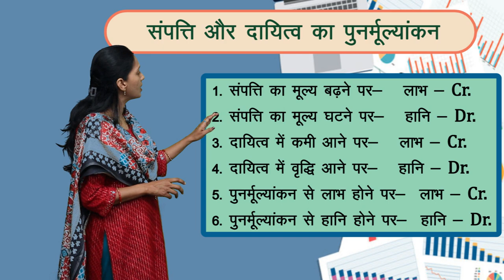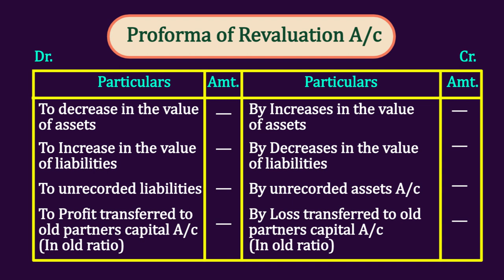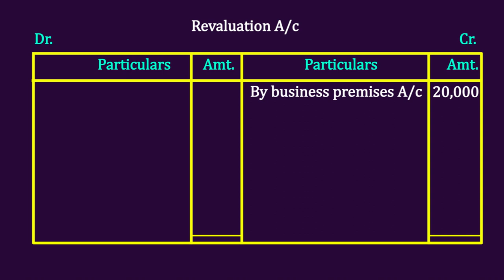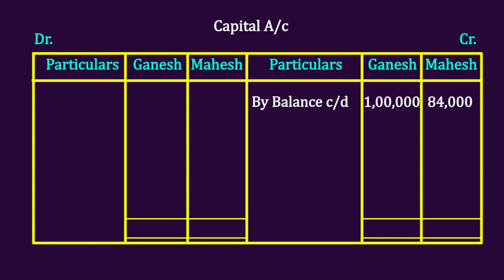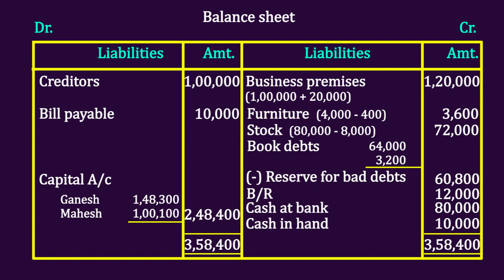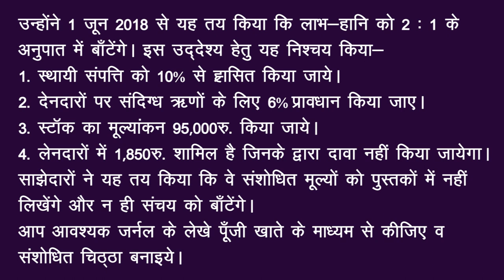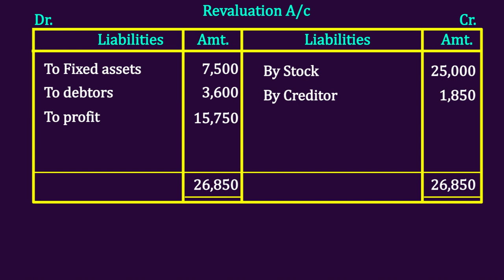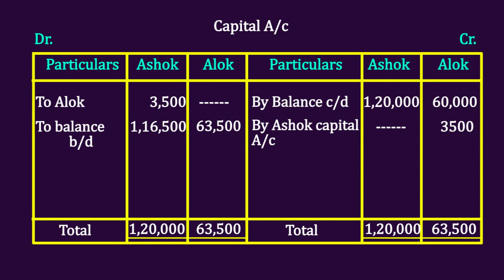CLASS 12th ACCOUNTS | CHAPTER - साझेदारों के लाभ विभाजन अनुपात में परिवर्तन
CLASS 12th ACCOUNTS | CHAPTER - साझेदारों के लाभ विभाजन अनुपात में परिवर्तन | 2